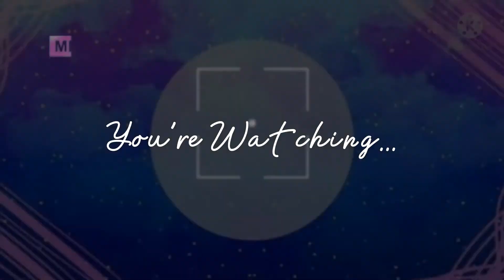Experience meme | Gacha Club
An older trend with the Experience meme, the "How long you have to live" Trend, with your average sad violin Experience, kinda a good match since they're both sad :D